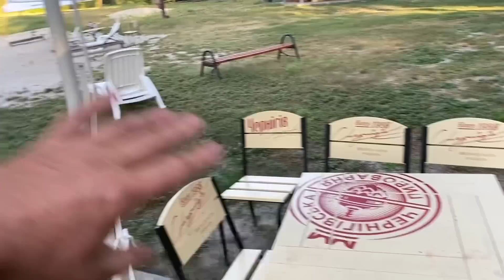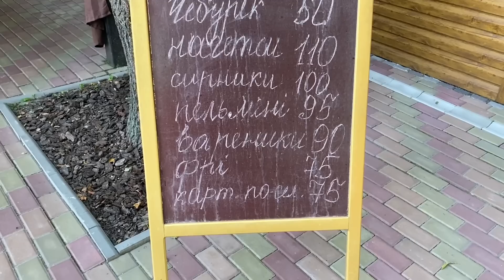Отдых в сентябре!Полтавская область.База отдыха Шиловка.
Походим по базе Шиловка(Тепловозник)